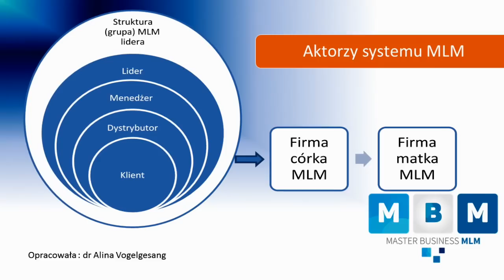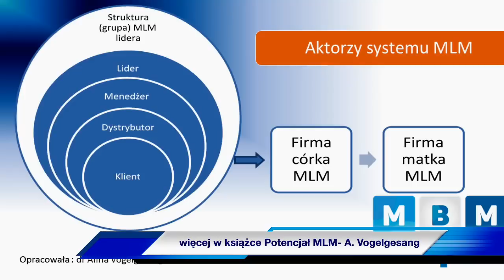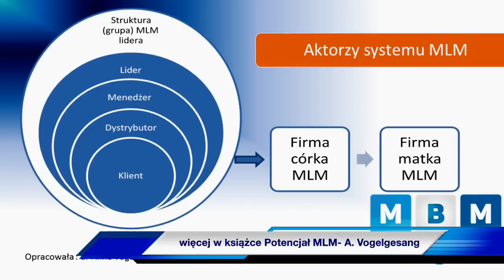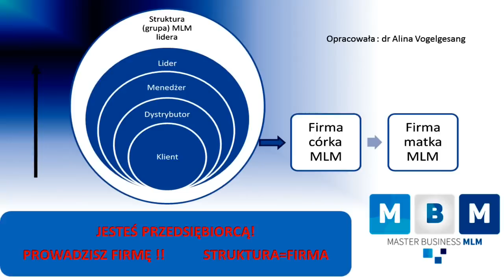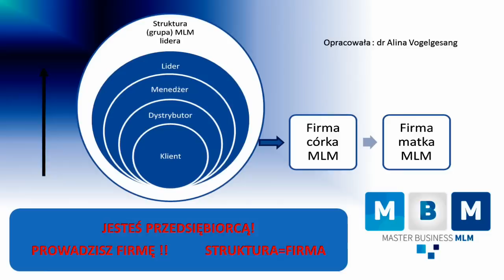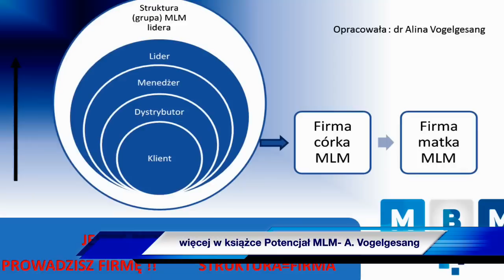dr Alina Vogelgesang - Kto nadaje się do systemu MLM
dr Alina Vogelgesang - trener Master MLM opowiada jakie role przyjmujemy w systemie MLM. To wykład z cyklu kilka słów o MLM realizowany przez Master Business of MLM